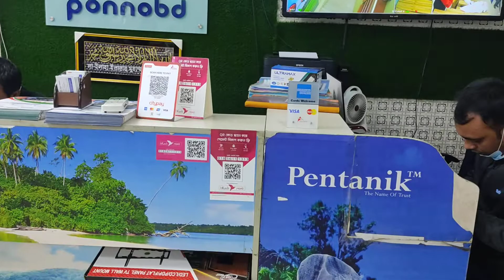pentanik টিভি তে চলছে বছরের শেষ অফার | ফাটাফাটি অফার | Led TV Price in Bangladesh | ponnobd